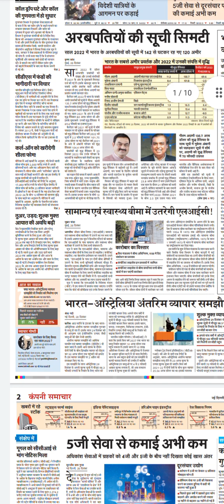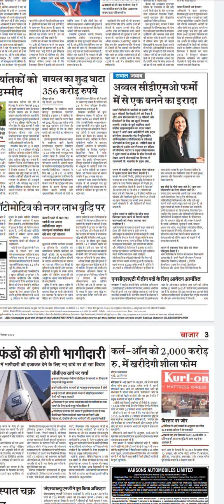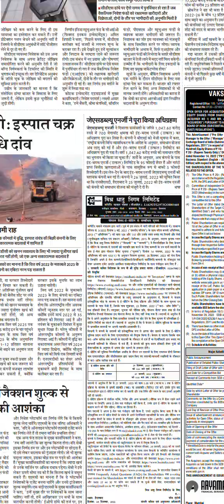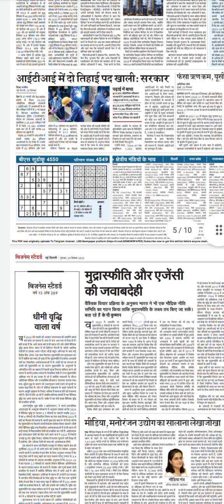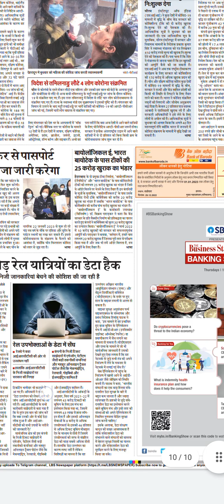Business Standard Hindi Newspaper Headlines:(29-Dec-22)thrusday